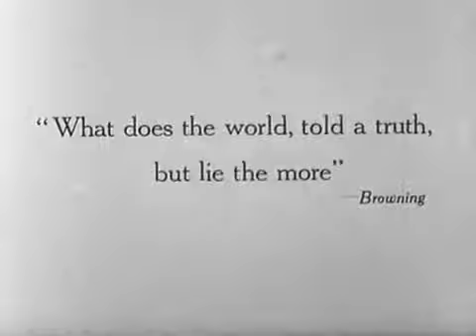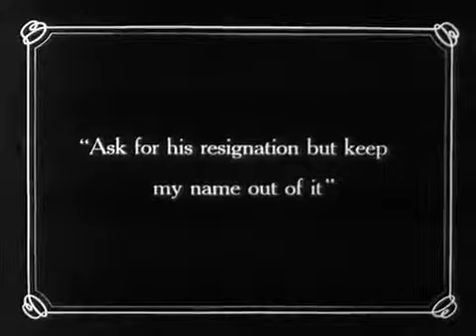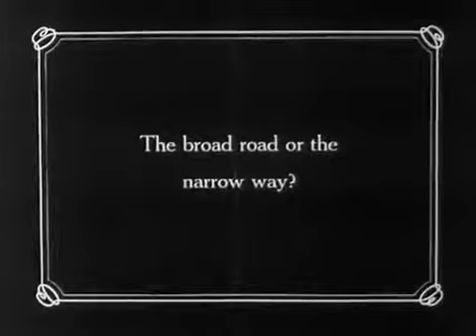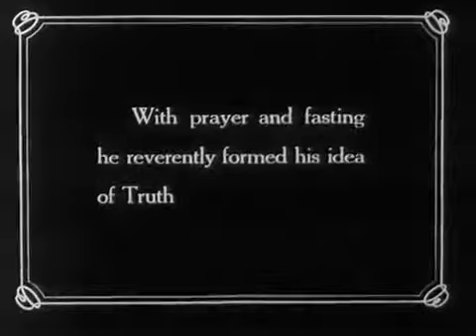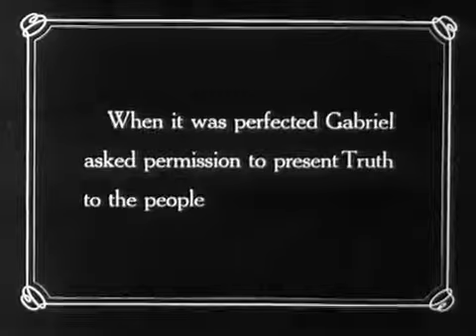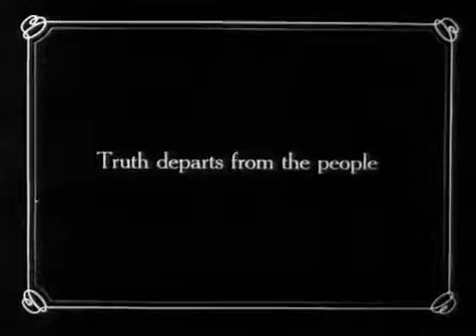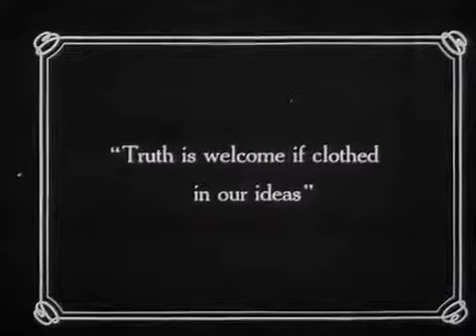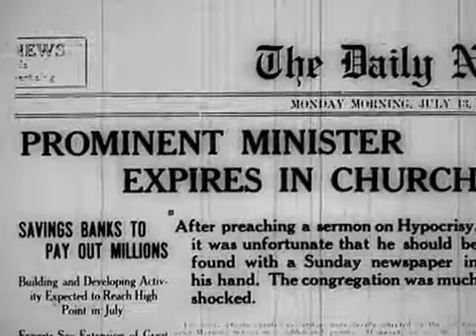Hypocrites (1915)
Las historias paralelas de un predicador moderno y un monje medieval, Gabriel asceta, que es asesinado por una turba ignorante para hacer una estatua desnuda que representa la Verdad, que también está representado por una niña fantasma desnudo que revolotea en toda la película.